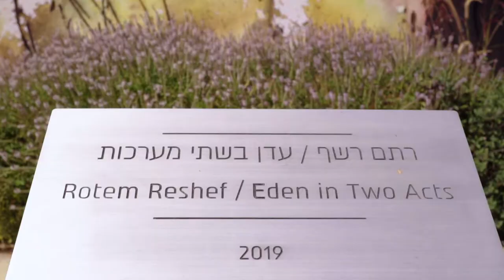Eden in Two Acts: Act I, Rotem Reshef, Tel Aviv 2019 עדן בשתי מערכות, רתם רשף, תל אביב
A film by Michael Morozov